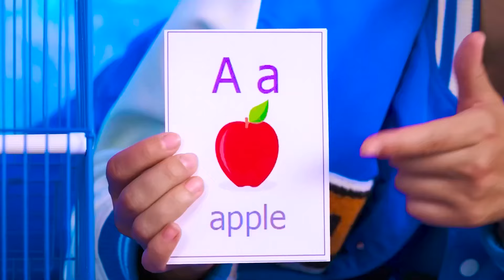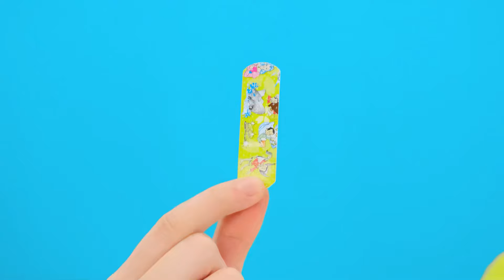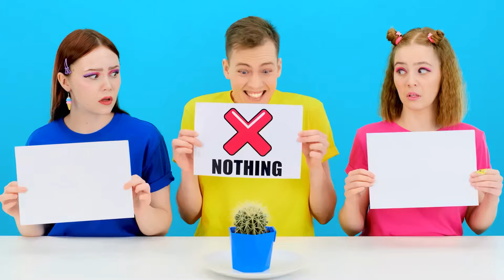Tantangan Makanan Panas vs Dingin | Tantangan Lucu TeenTeam Challenge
Makanan apa yang paling kamu sukai? Bergabunglah dengan tantangan baru, ini akan sangat menyenangkan!